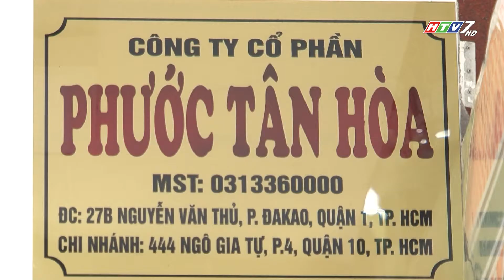CÔNG TY TNHH PHƯỚC TÂN HÒA - NỆM COCOON - ĐỒNG HÀNH HÀNG VIỆT 185.2017